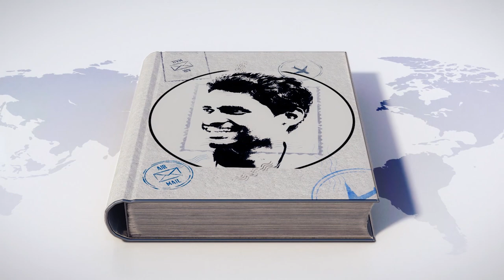Oregon Ghost in Room No 310 | Do Ghosts Really Exist | Ghost Story 2 | Karthik Yenni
Do Ghosts Really Exist? A murder-mystery writer in Oregon . Room no 310